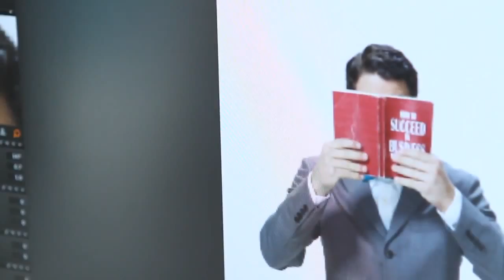Ensaio Fotográfico Nick Jonas e Rose Hemingway - Legendado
Façam pedidos de videos que gostariam de ver legendado nos comentários. Encontrou algum erro na legenda? Sinta-se livre para comentar, assim poderei consertar o erro o mais rápido possível! /JonasLegendado